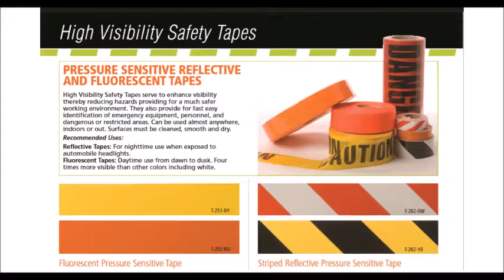Safety Paddles, Safety Signs and Stands, Safety Tape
Safety Flag Co. provides top quality safety equipment, safety wear, and safety apparel. Our products in apparel include hats, shirts, jackets, gloves, belts and armbands. They are available in several colors and provide high visibility for your safety. Available are also back supports to support your lumbar for any heavy lifting needs.

Our safety signs come in the form of paddles, rollup signs, stands, and banners. Roll-up signs make it easy to take on the go. We carry the traditional yellow safety stand with the caution labeling as well as a variety of blank stands to mount your signs on.

We also carry safety tape in a variety of colors including fluorescent and reflective colors. These can be used as a barricade and/or to improve visibility of hazardous areas. Safety tapes are also available with labeling such as caution and danger.

Safety Flag Co. of America